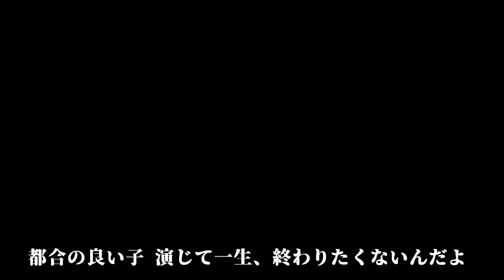【VOCALOIDカバー】【Lily/リリィ V3】Darling【ダーリン】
Estamos cerca de halloween! Y para celebrar ya que ese día estaré ocupado) decidí hacer cover de esta nueva canción de MARETU nwn No se si deje la VSQx a descarga o no... tengo otra que sí pondré a descarga seguro, pero esta la tengo en duda xD

Notaréis que el coso girando ese es del cover de Akem y que solo tapé la imagen de Darling con la de Lily xD pero me gusta verlo girar *-* espero que el cover os guste y le deis amor, porque me ha llevado media vida lograr que Lily me sonara bien en los tonos altos x3

UST by Akem
VSQx by me
Tunning & Mix by me
PV by Akem
Original by MARETU
Voicebanks: Lily V3/Native & Lily V3/Megpoid V4 Whisper

PD: Le hice XYS con Gumi porque sonaba mas suave en las partes tranquilas xD aunque casi no se nota